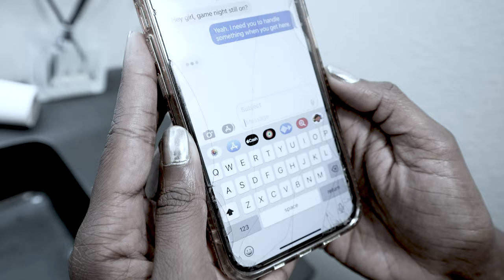Caught Series | Secrets - Finale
We're back with the legendary Caught Series. Watch as DeStorm navigates through brand new episodes of drama.